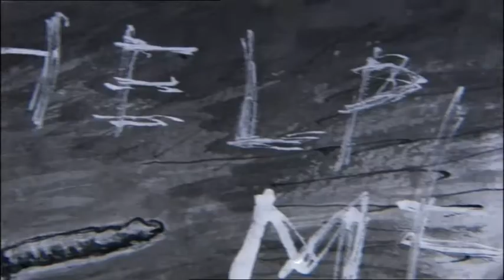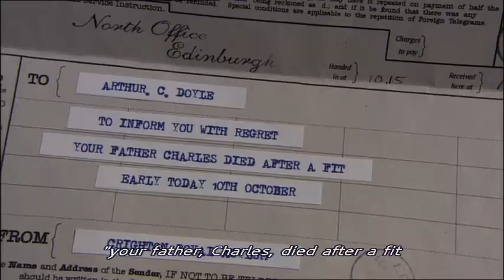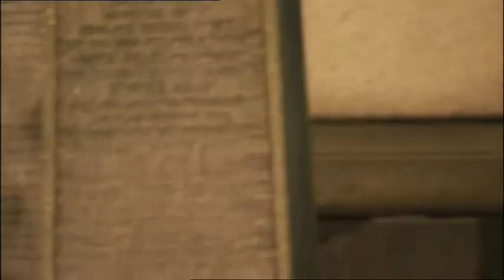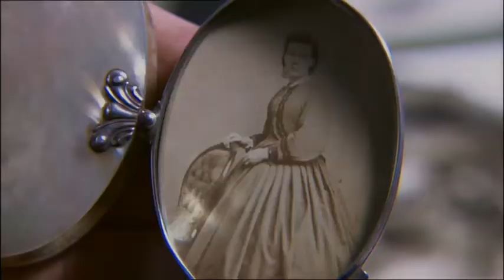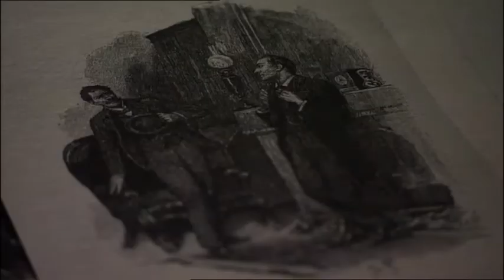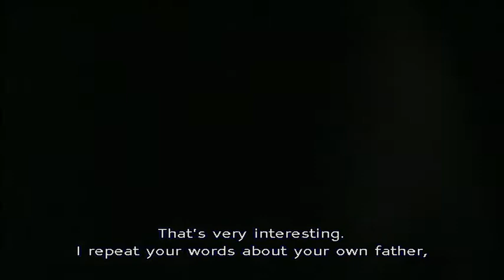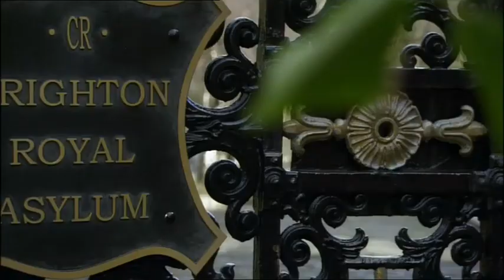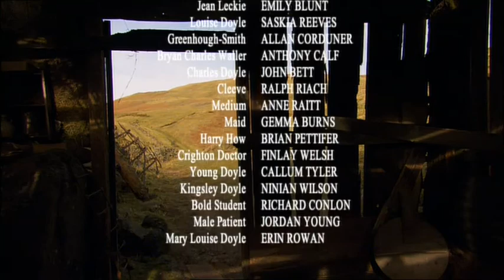The Strange Case of Sherlock Holmes & Arthur Conan Doyle